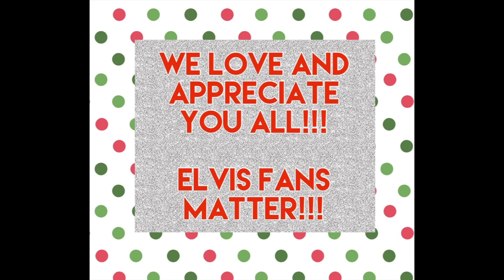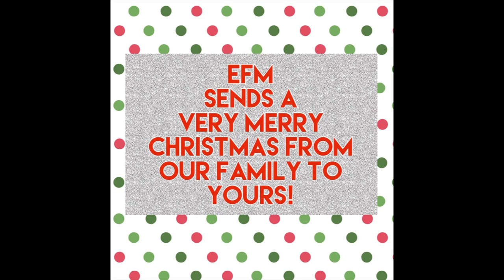Discussions 12: Christmas with Elvis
Billy and jo talk about Christmas with Elvis... and measure Santa's suit to see if Billy can wear it for Christmas Eve to surprise the kids??!